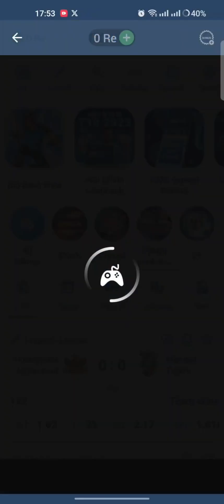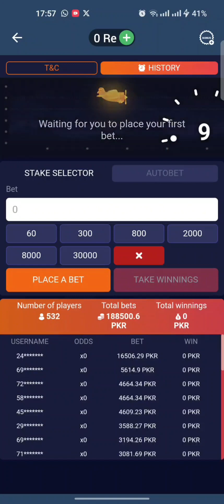Ghar bethy paise bnaen | 1xbet winning tips and tricks | money making time-frames